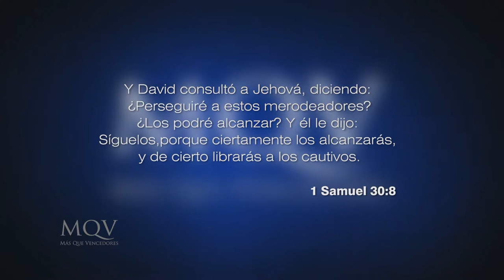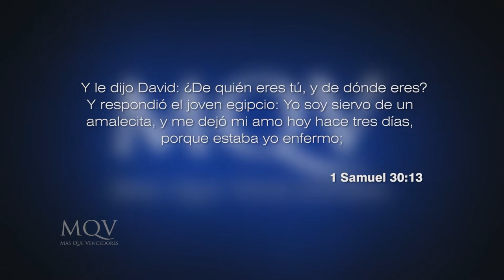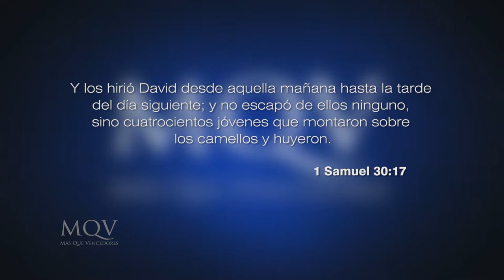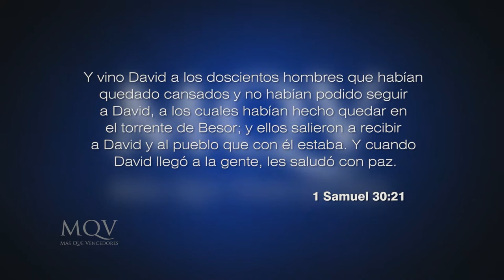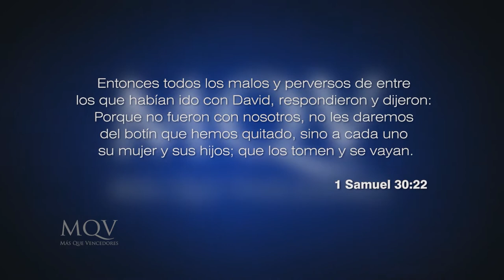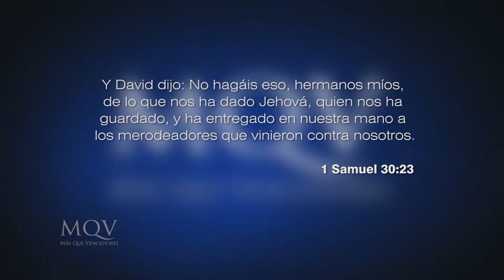Prédicas cortas MQV - Descansa en Él / Adolfo Agüero - PC080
¿Te sientes cansado/a en tu caminar cristiano? ¿Qué harás al respecto? ¿Abandonar el camino? Detente, si hoy te encuentras desanimado, débil y cansado, este mensaje es para ti.